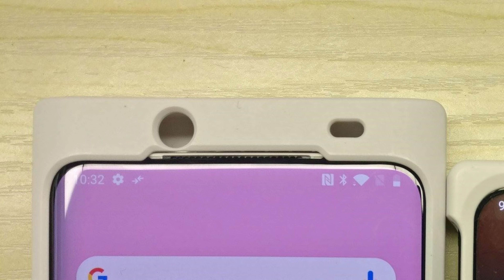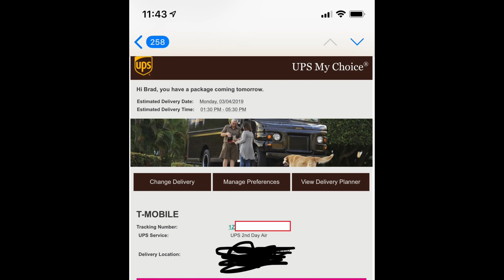Galaxy S10 T-Mobile Shipping NOW | OnePlus 7 Photos Pop-out camera |Apple, Google Folding Phones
Galaxy S10 Shipping NOW | OnePlus 7 Photos Pop-out camera | Samsung Folding Phones to Apple, Google

$25/Month 12GB LTE Data + Unlimited Talk + Unlimited Text

GTV Daily Links
Samsung Offering Folding Tech to Apple and Google